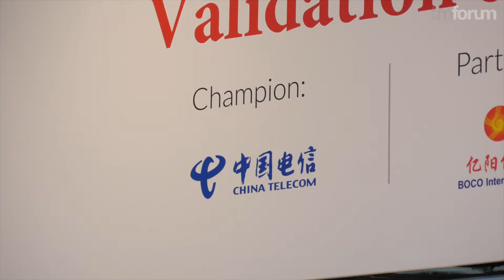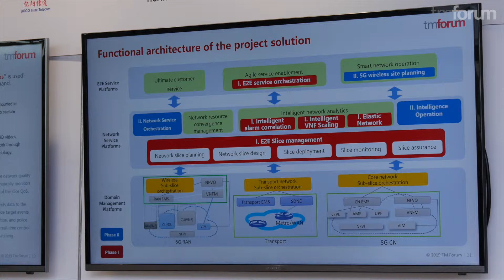5G Services Validation & Practices - Phase II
The Catalyst explores and verifies the deployment, commercial model, and operations solution of 5G networks using the practices of China Telecom’s 5G services as model. The team will demonstrate rapid network service provisioning and fault demarcation, base station site planning, self-healing and closed-loop in wireless and 5G multi-dimension billing, helping CSPs optimise 5G offerings.